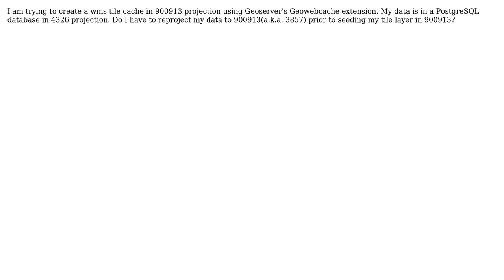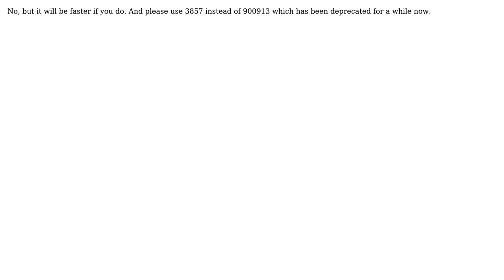GIS: Geowebcache 900913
With thanks & praise to God, and with thanks to the many people who have made this project possible! | Content (except music & images) licensed under CC BY-SA | Music | Images & others | With thanks to user Tyler user Ian Turton and the Stack Exchange Network Trademarks are property of their respective owners. You are responsible for your own actions.